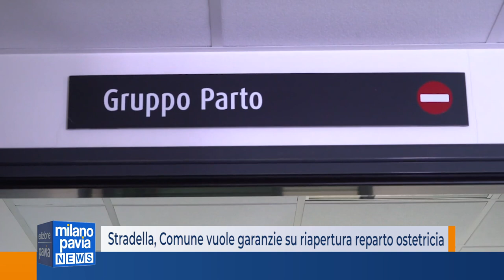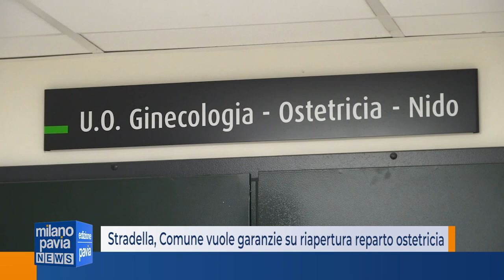Stradella, il Comune vuole garanzie sulla riapertura post-Covid del reparto di Ostetricia